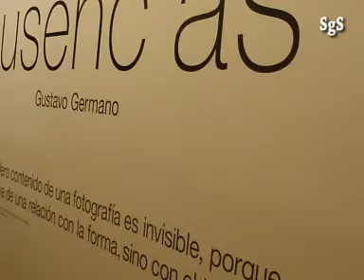Ausencias (exposición de Gustavo Germano) Música: Ariel Rot + Andy Chango + ...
Imágenes de la exposición AUSENCIAS, del fotógrafo argentino Gustavo Germano.
Todo lo que sirva para remover conciencias y ayudarnos a valorar lo que tenemos es bienvenido.
Tras la inauguración de la exposición en la Casa de América de Madrid, el vienres 21 de diciembre de 2007, hubo un bonito concierto de artistas como Ariel Rot, Andy Chango... que ayudaron a ponerle sonido a las imágenes y a los sentimientos de la exposición.
Bonito, bonito!